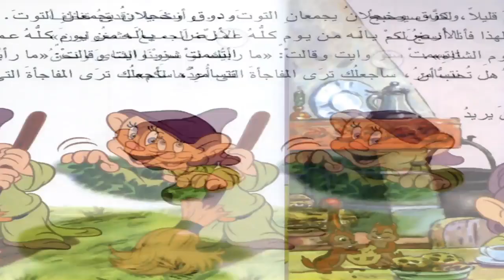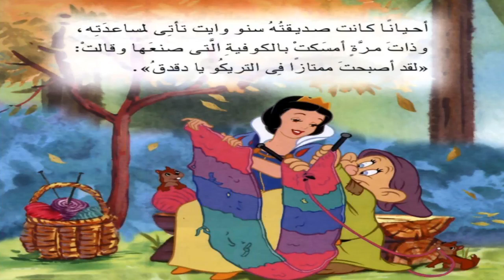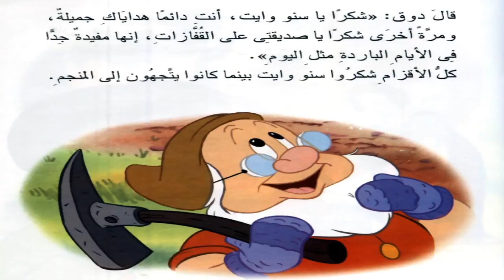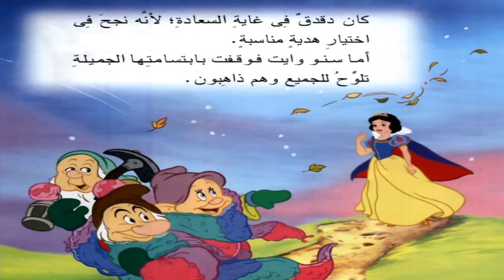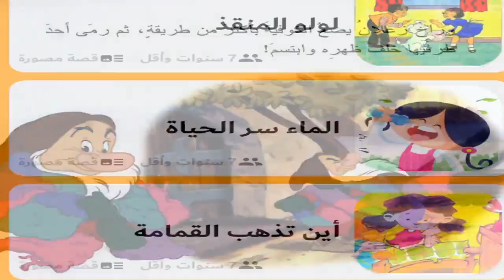كرتون قصص l قصة سنو وايت والأقزام السبعة كوفية دقدق HD